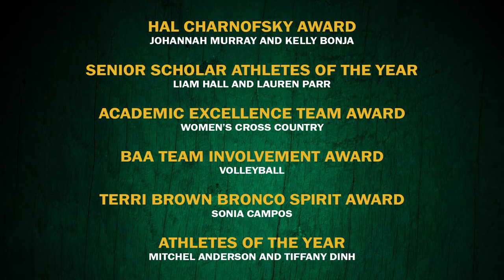Bronco Athletics TV - Episode Five - Evening of Excellence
On Monday, May 6, an "Evening of Excellence" was held at Kellogg West as the Cal Poly Pomona intercollegiate athletics department reflected on the accomplishments of Bronco student-athletes in the 2012-13 school year.